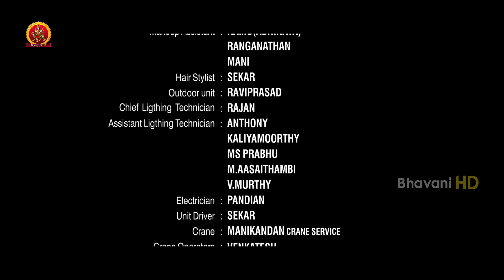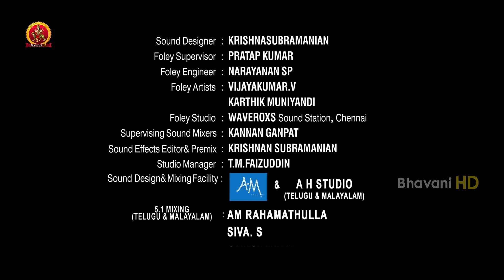Premalo Padithe 100% Breakup Movie Part 9 - Telugu Full Movies - Ezhil | Abhinaya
Watch Premalo Padithe 100% Breakup Parts.

Starring: Ezhil Durai, Mathumila, Abhinaya Anand, S.Balasubramanyan and others
Directed by Ezhil Durai.
Produced by S Balasubramanian